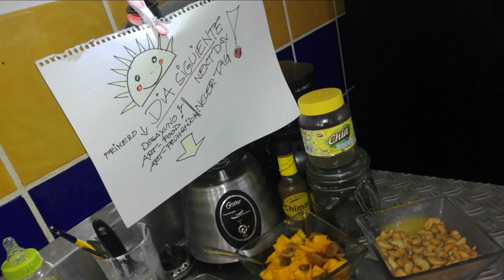ART HACK . we paint a spotted fish...... !!!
pintamos un pez alunado . wir malen einen fisch mit punkten... !!!

PUERTO MORELOS . CARIBBEAN . MEXICO